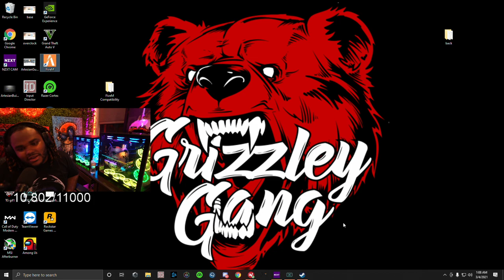Episode 4.3: Talking w/Zespy GMG Leader & NLMB Wants Smoke! | Grizzley World RP